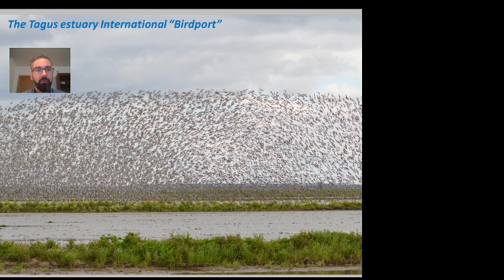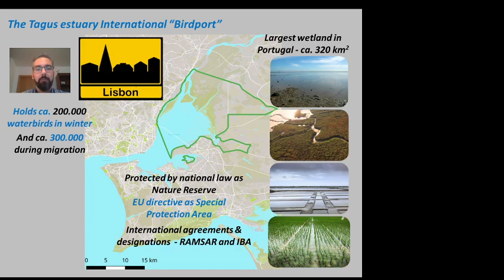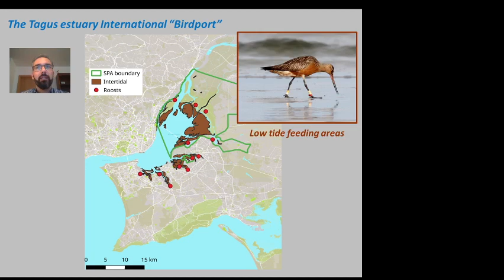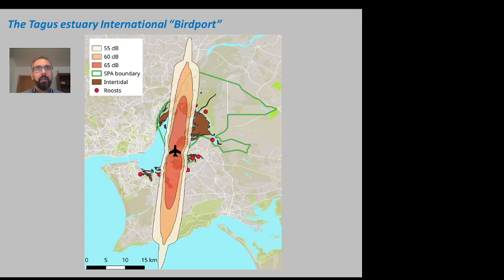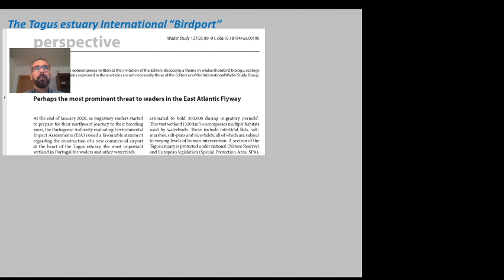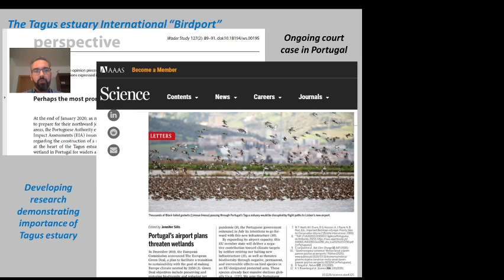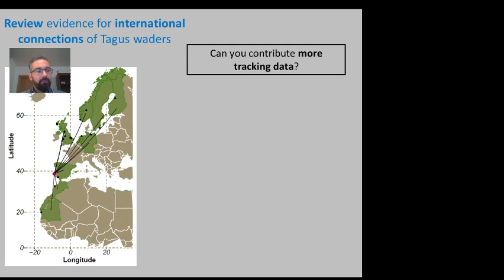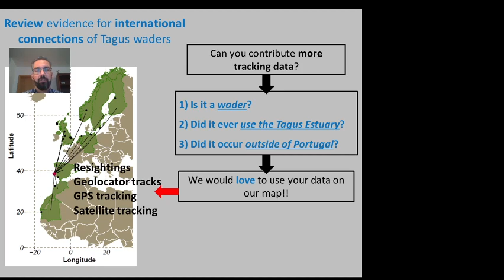The Tagus estuary International "Birdport"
Short presentation by José A. Alves (@_JoseAAlves_) at the International Wader Study Group (virtual) Conference in 2020.

Presentation highlights the plans to build an international airport in the Tagus Estuary, the largest and most important wetland in Portugal. And ends with a call for action by the IWSG.